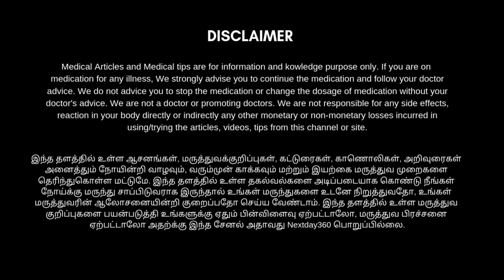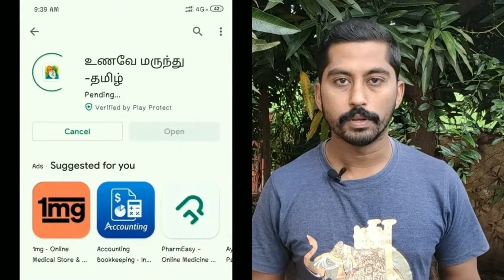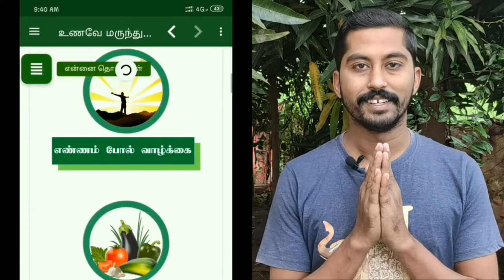How to lose weight naturally 7 Drinks / 7 Days | உடல் எடையை குறைக்க டிப்ஸ் | Next Day 360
உடல் எடையைக் குறைக்க பலரும் பல வழிகளில் முயற்சி செய்து கொண்டிருப்பீர்கள். இந்தக் காணொளியில் ஏழு நாட்களும் ஏழு வகையான பானங்கள் மூலம் உடல் எடையை இயற்கையாகவும் ஆரோக்கியமான முறையிலும் குறைப்பதற்கான பதிவு தான் உள்ளது. முழுவதும் ஆரோக்கியமான முறையில் உடல் எடையை குறைக்க விரும்புவர்கள் அனைவருக்கும் இது பயனுள்ளதாக அமையும். முழுமையாக தெரிந்து கொள்ள காணொலியை பாருங்கள் பயன் அடையுங்கள்.

கெட்ட கொழுப்பை வெளியேற்றி உடல் எடையை குறைக்க உதவும் கார்லிக் + ஜிஞ்சர் டீ  | NEXT DAY 360